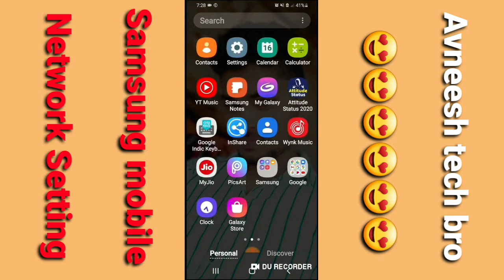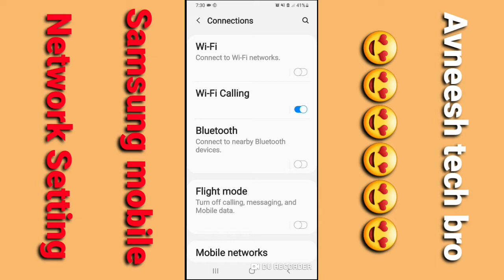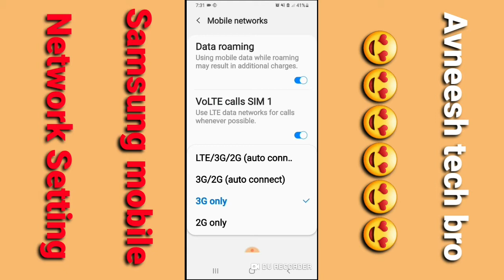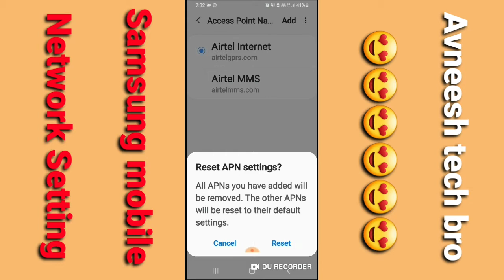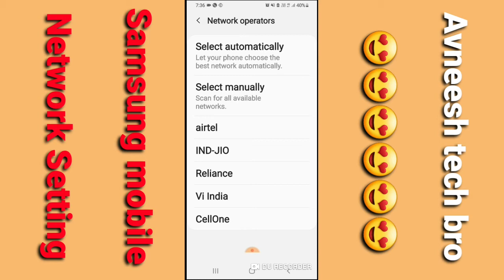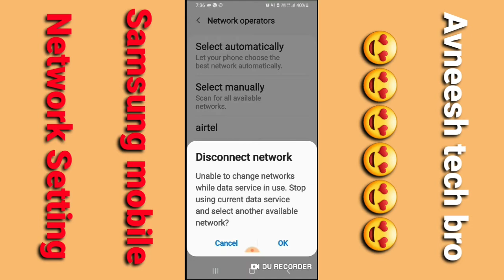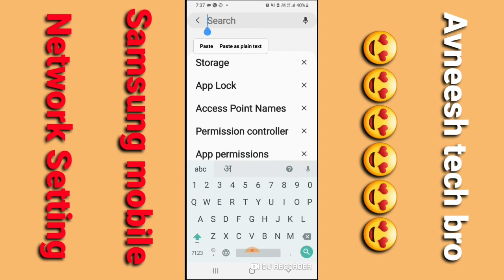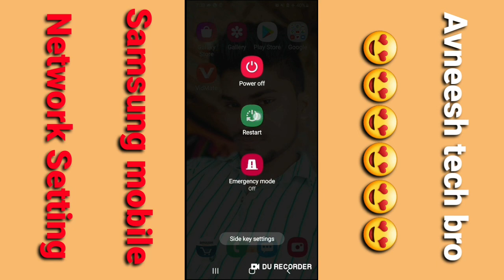Samaung Network problem solved 2022 | 4g Volte Network | How to fix 4g volte Network problem samsung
Hii Dosto

Coment 🤳✍️✍️🙏🙏🙏

Jaru krna 😘😋

# tags All